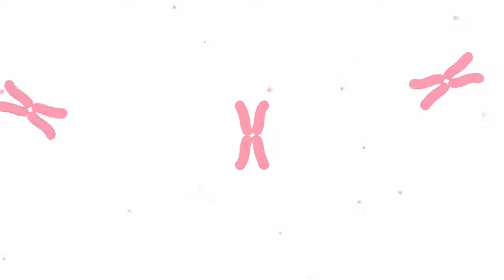Sameena: A Tongue Cancer Survivor | Case Study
Sameena is a 32-year-old, mother of 5 children. She has fought a successful battle against advanced oral(mouth) cancer, enduring complex treatment consisting of Radical Surgery followed by Chemo radiotherapy. She is now free of cancer and back to her normal life. Watch the video as she talks about her journey to recovery.

to learn more about our department of Oncology.